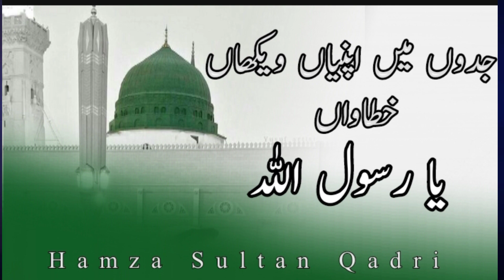Lyrics Kallam Jadon Mai Apniyan Vekhan Khatawan Ya Rasool Allah || Hamza Sultan Qadri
Jadon Mai Apniyan Vekhan Khatawan Ya Rasool Allah || Emotional Kallam 2024 || Hamza Sultan Qadri||